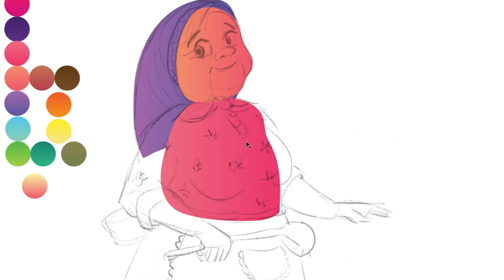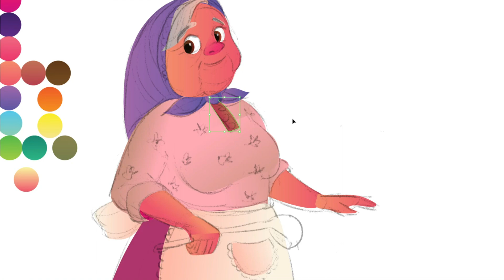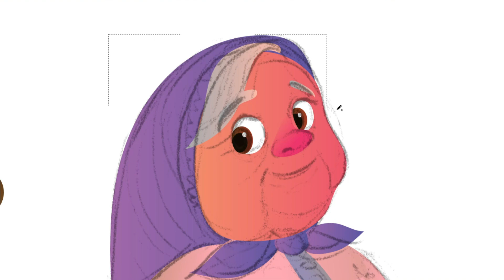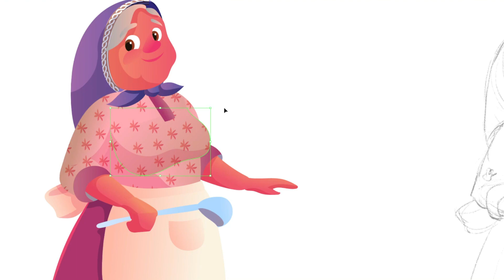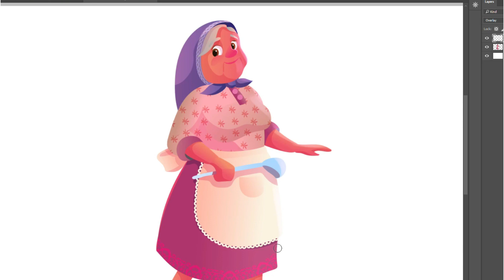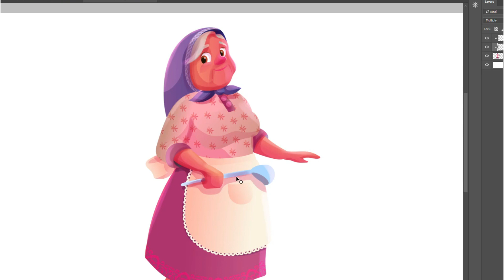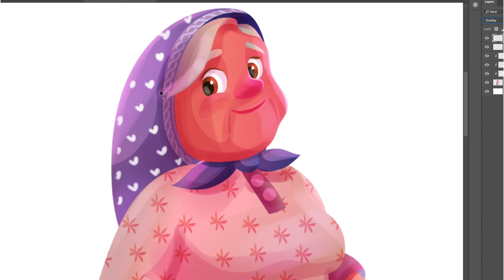Character illustration time lapse | رسم سريع اليستريتور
فيديو جديد رسم سريع اليستريتور
يارب يعجبكوا :)

هستني رأيكوا و اقتراحاتكوا في التعليقات
و ماتنسوش تشاركوه مع صحابكوا لو عجبكوا ^^